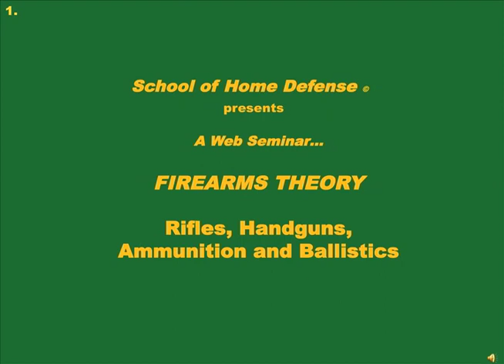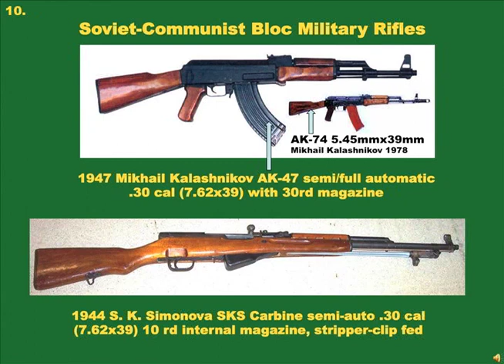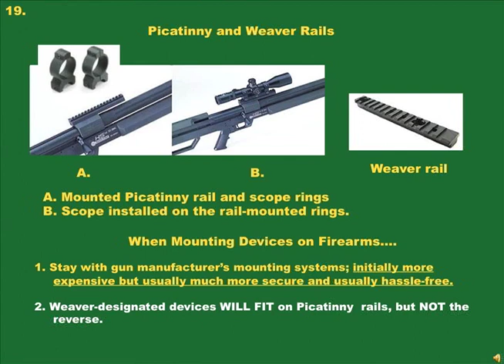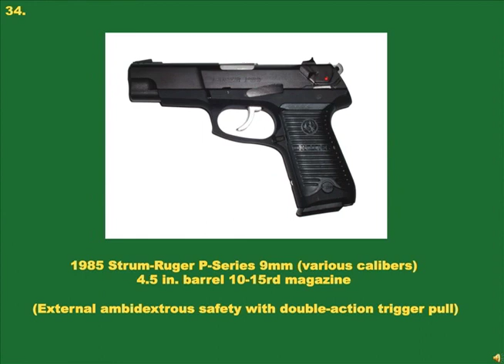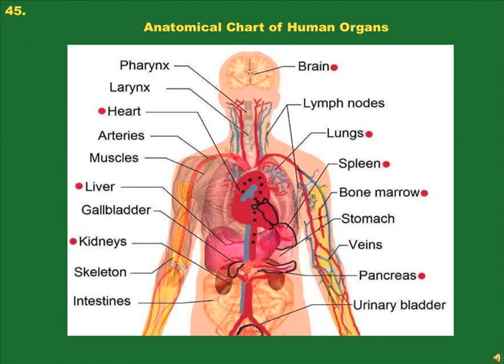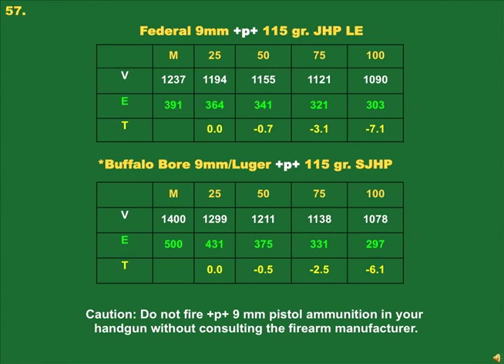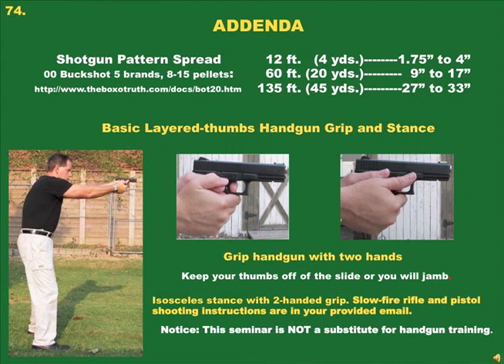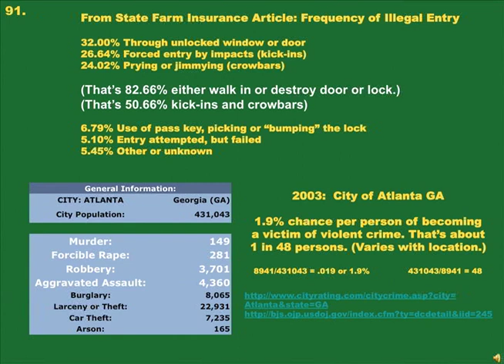Modern Firearms Theory/Ammunition/Ballistics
Modern military and civilian rifles and pistols. Ammunition descriptions, best choices. In-flight and Terminal Projectile Ballistics.